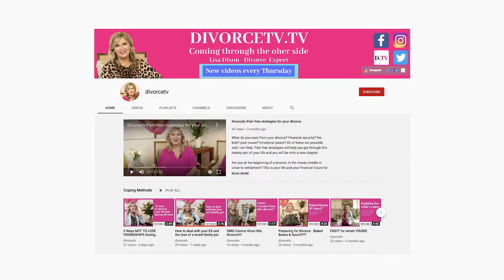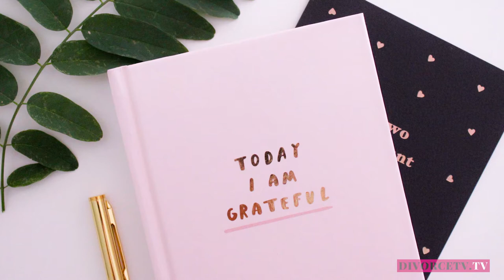Want to know the NUMBER ONE Strategy to Reclaim YOUR power from your EX?? / Your Divorce Your Power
In this video I will share the most effective way to reclaim your power during your divorce. Its simple, free and easy to use.

Let me support and empower you to be in control of your divorce case to be financially secure and to calmly come through the other side (where there is a brighter world waiting for you).
DivorceTV is here to offer you pain free divorce strategies to help you come through the other side..the other side of divorce ...with what you want!
I have been through a very messy divorce; I'm a finance specialist 💵 FCPA: a member of the law society ⚖️ and host of DivorceTV 🎞️. I can help you with FREE divorce strategies every week eg child custody/ alimony/keeping your house and winning at your financial settlement!